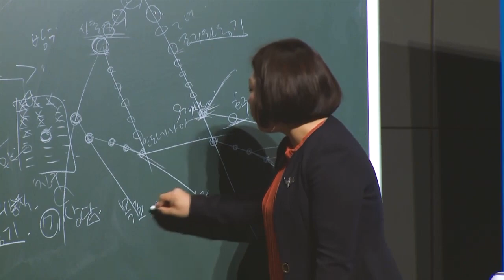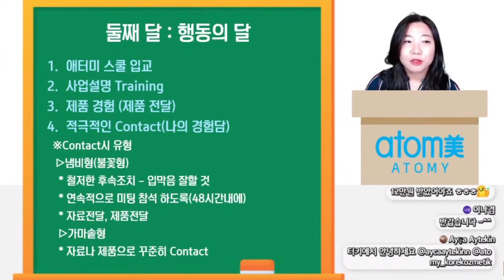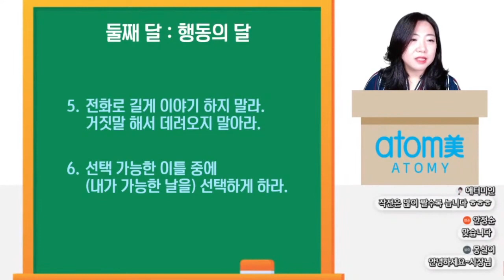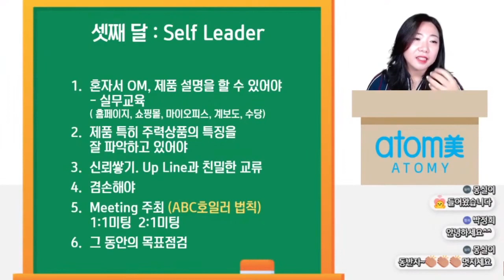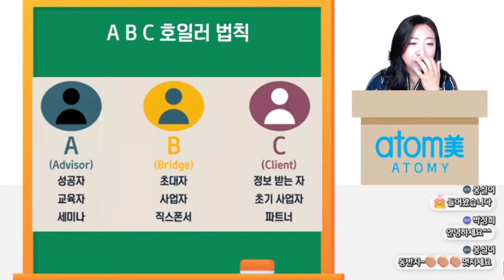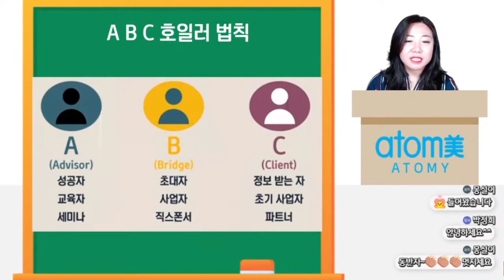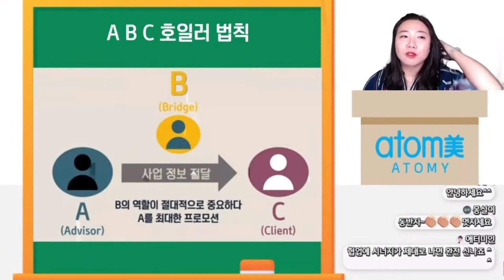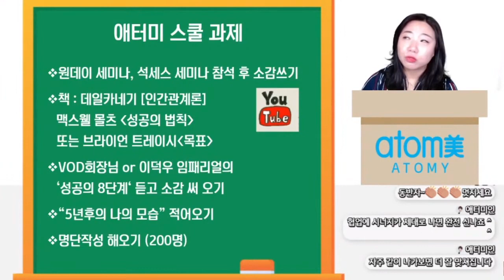긍정의 원더우먼 | 김은혜 | 애터미 스쿨 제3강 둘째달 : 행동의 달, 셋째달 : 셀프리더